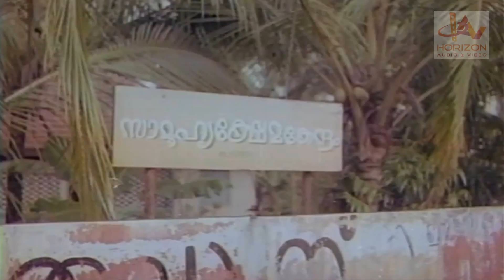മുതലാളിയുടെ മുഖത്ത് നോക്കി പറയാൻ എനിക്ക് നാണമാ | Malayalam Movie Scene | Balan K Nair | Suchithra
Eettappuli is a 1983 Indian Malayalam film, directed by Crossbelt Mani and produced by N Kesavan Nair. The film stars Shankar, Ambika, Balan K. Nair, Kuthiravattam Pappu, K P UImmer, Rani Padmini, Suchithra, Renu Chanda and Silk Smitha. The film has musical score by G. Devarajan.